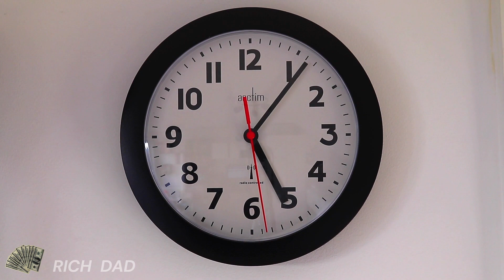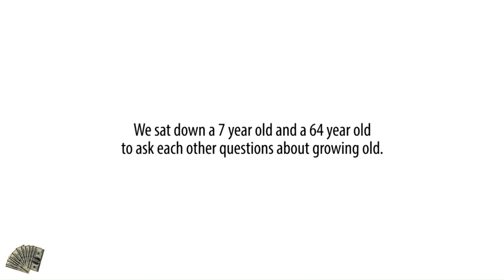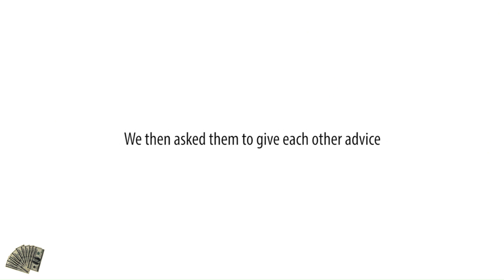Child is Father of Man : Discover the Secret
This a unique video with unique interview between 2 generations. You watch the video till end because life travel and wisdom is strewn all over. This a must watch for the youth because it predicts their future more accurately with real life show. Beyond few words and scenes you need to think and internalize the issues. I strongly recommend watching again and again, because its like no other,
The Theme, Story block, screen Play, content and the  editing are purely our own creative effort.
The videos, music used, are not owned by us.
The interview clip is used from "FACTS"